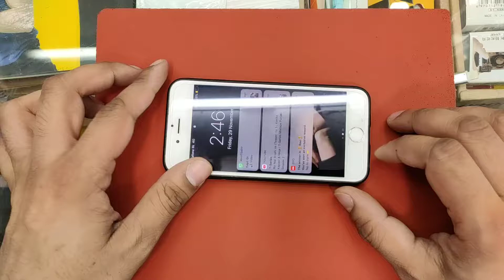I Phone Matte Glass | Anti Fingerprint | Screen Protector | Gaming Glass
apply i phone matte glass